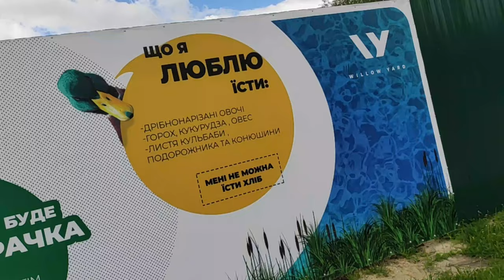Перехрестя вулиць Стрийська та Наукова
Перехрестя вулиць Стрийська та Наукова. Crossroads of Striyskaya and Naukova streets. Перекресток улиц Стрийская и Научная.